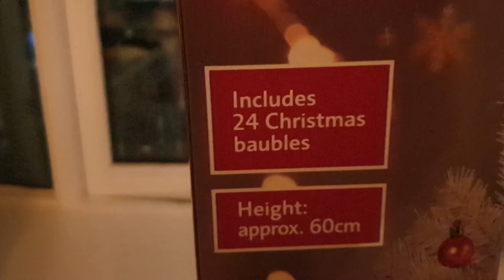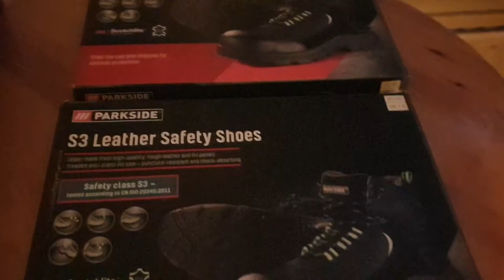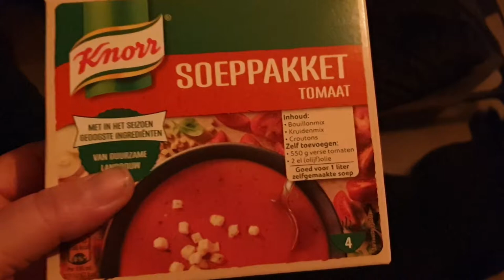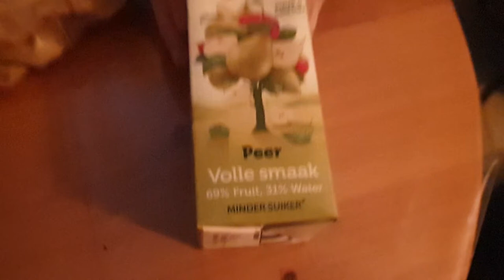Inkopen doen #813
Dieren
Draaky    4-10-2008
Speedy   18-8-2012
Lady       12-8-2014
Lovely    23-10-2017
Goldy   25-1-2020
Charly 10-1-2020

Afspeellijsten:
✖ VLOGS -
✖ PERSOONLIJK -
✖ TAGS & CHALLENGES -
✖ SHOPLOGS -
✖ Knutselen

Samenwerking met:
✖ Voedselcentrum Isaak en de Schittering
✖ Green2Live Regenton
✖ Riva Hotel A13
✖ Wasstraat Scheveningen